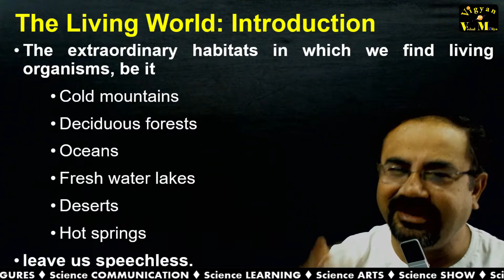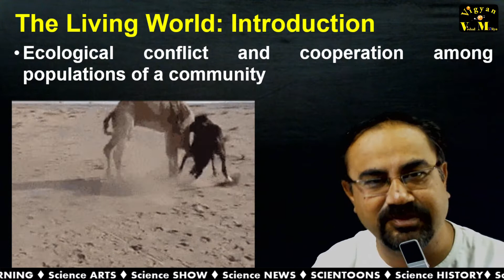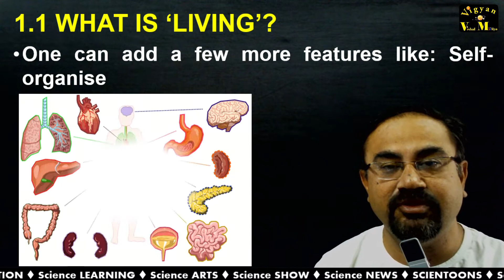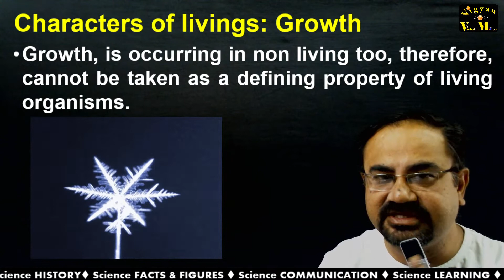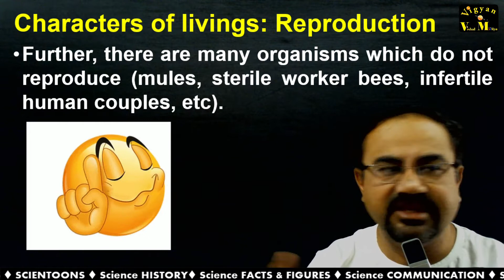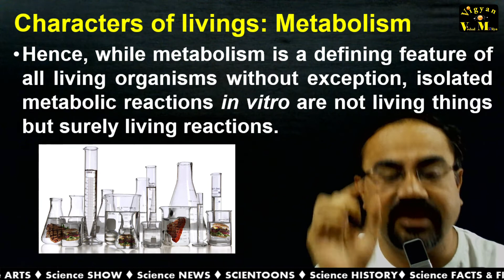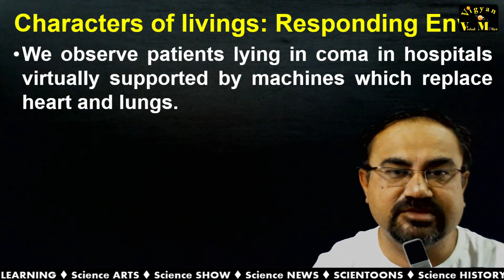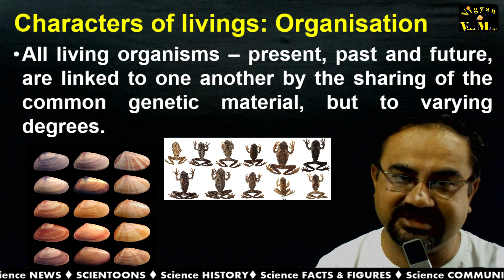The Living World Part 2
Video: The Living World Part 02  Introduction of Chapter
Topic Covered: Introduction to 1st Unit: Diversity in The Living World and Brief about Ernst Mayr

Dear Students,
This is my humble try to put the NCERT 11 and 12 Biology syllabus in video format. I have tried to explain each and every sentence in the easiest way.
After finishing one chapter with NCERT syllabus, I will Put the same chapter for NEET level with utmost detail so that it will be more and more helpful to the student for preparation of competitive examination.
With this, I conclude,
Thanks a lot
Vishal Muliya